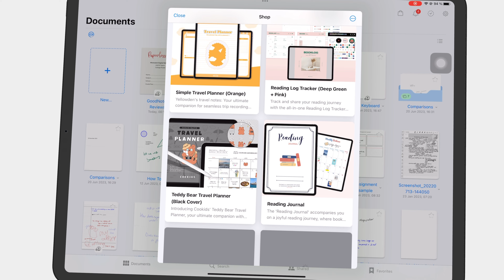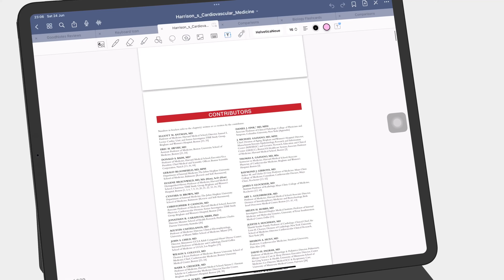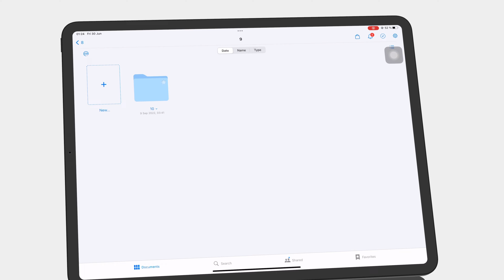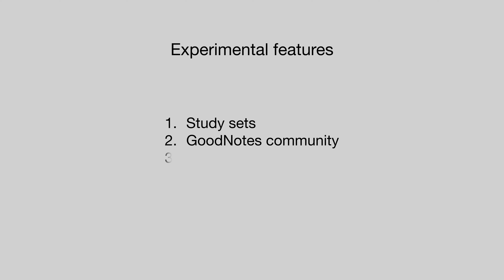GoodNotes 5 for the iPad (note-taking app) | complete review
Notability Paperless X is supported by
1. Google ads
2. Developers who love our work:
3. Our Patrons who love our work

Time stamps
0:00 Introduction
0:34 Pricing
1:38 Creating new notes
3:19 Pen tool
5:02 Highlighter & eraser
6:33 Zoom tool
8:01 Items to add (Shapes)
9:57 Text boxes
12:23 Photos
13:31 Stickers
14:17 Audio recording
15:11 Lasso tool
16:23 OCR
18:23 iPadOS support
19:36 Page editing
21:33 Search tool
22:28 Collaboration
24:13 Presentation mode
25:02 Exporting
25:21 Organisation
26:29 Experimental features (Study sets)
27:49 GoodNotes Community
28:19 Body text
29:16 Verdict